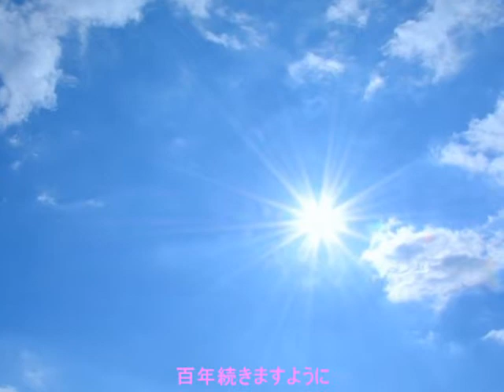～No.49～男性が歌う、一青窈『ハナミズキ』2004年 Song Covered ＆ Produced by ALPHA【YouTube1000曲投稿チャレンジ！】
一青窈さんのライブに行ったその日の夜の夢に、一青窈さんが出てきたんだよね

‹Wikipedia›
「ハナミズキ」

‹関連動画›
「ハナミズキ」改修中・・・

「ハナミズキ」2004年
・作詞　一青窈
・作曲　一青窈
・編曲　武部聡志